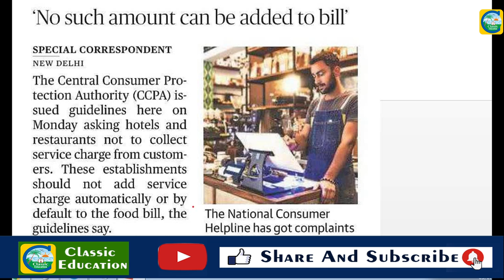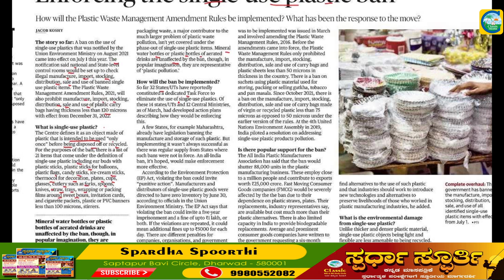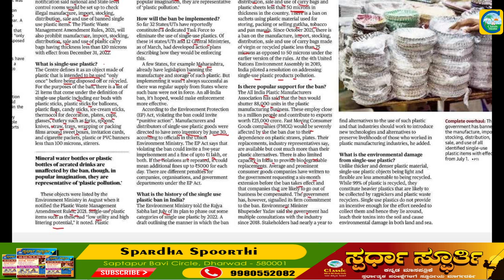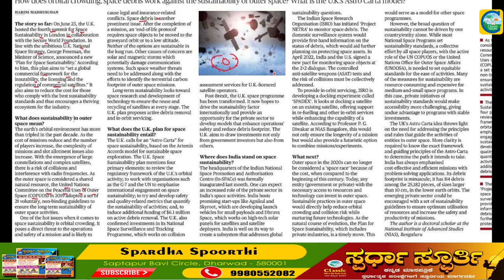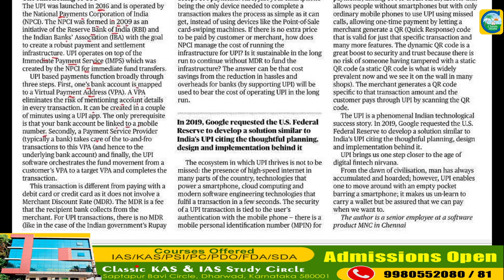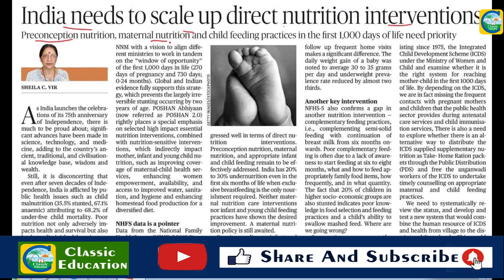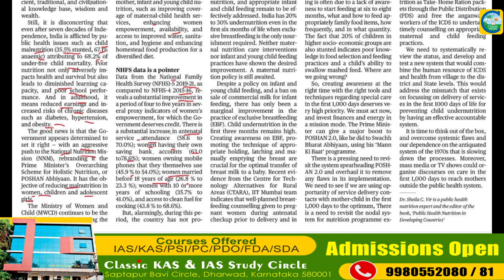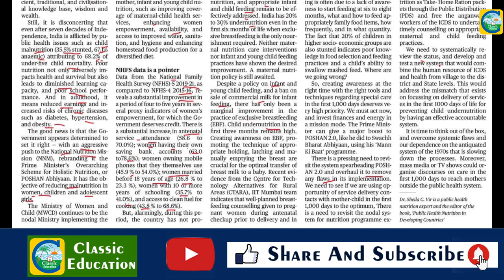05th July 2022|The Hindu Newspaper Analysis & MCQ|ಪ್ರಚಲಿತ ಘಟನೆಗಳ ಬಗ್ಗೆ ಕನ್ನಡದಲ್ಲಿ ವಿಶ್ಲೇಷಣೆ